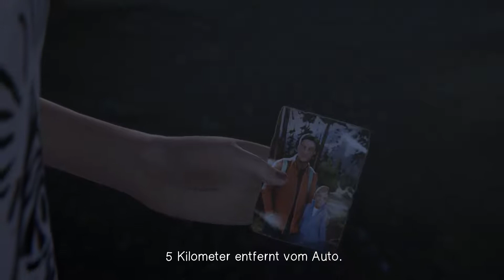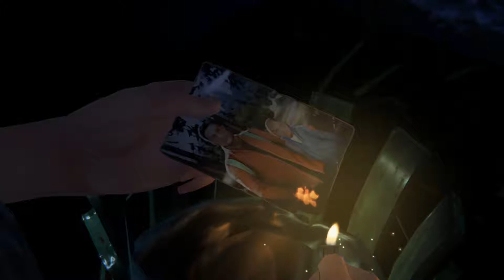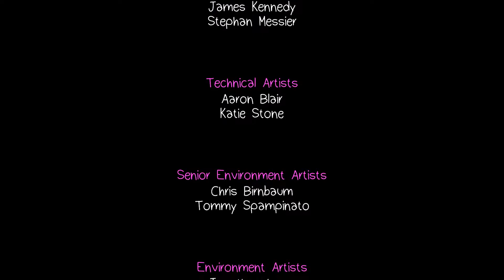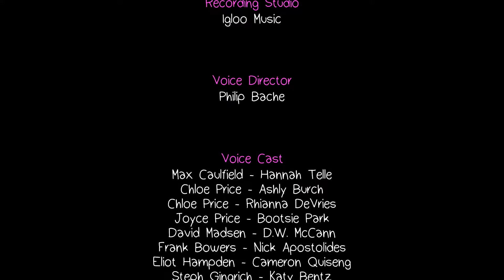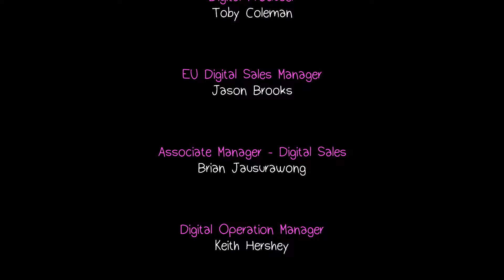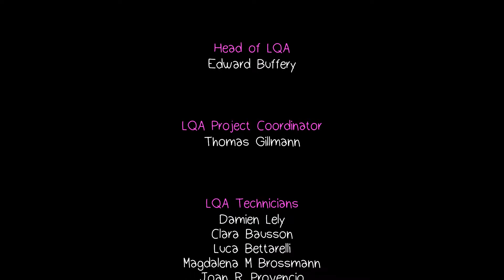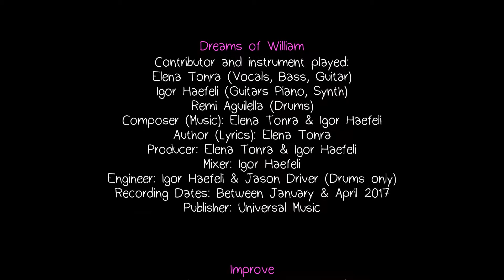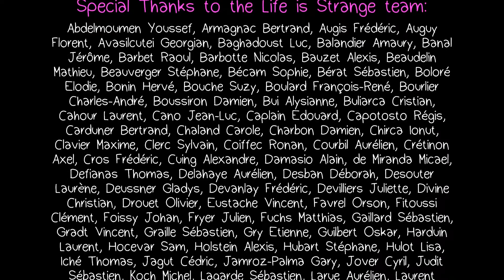let's play LIFE IS STRANGE: BEFORE THE STORM ♦ #10 ♦ Brennender Schmerz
YOLANDI zockt LIFE IS STRANGE: BEFORE THE STORM

Über LIFE IS STRANGE: BEFORE THE STORM
♦ Entwickler: Deck Nine
♦ Publisher: Square Enix
♦ Plattform: Windows
♦ Release: 31. Aug. 2017
♦ Genre: Action, Abenteuer
♦ Modus: Singleplayer